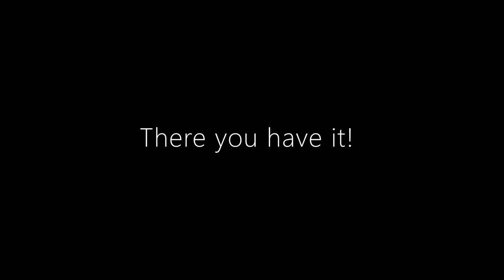Usain Bolt vs Secretariat - Who would win?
This is just for fun, we obviously know the outcome lol

Two Steps From Hell - Love & Loss